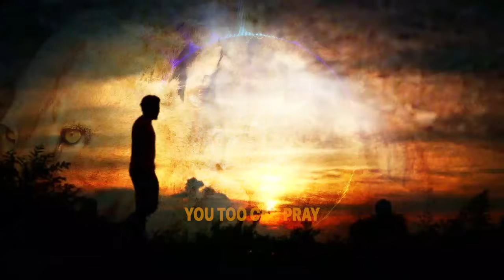AWIMAYEHUN || MIN. THEOPHILUS SUNDAY WORSHIP & PRAYER TIMES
SPEAKER: Minister Theophilus Sunday
TITLE: AWIMAYEHUN || MIN. THEOPHILUS SUNDAY WORSHIP & PRAYER TIMES
VIDEO: Exclusively produced by Zoelife Multimedia

Video : Adobe premier Pro Cs
Graphics: CorelDraw and Photoshop CC
Audio : Studio One 4.6
Pc used : HP Pavilion Laptop 15-eg0xxx 12Gb Ram

Use these tags below to find us:

prayer
worship
prayer times
worship songs
prayer 24/7 line
prayer video loop
prayer request
prayer day
prayer of salvation
prayer line
prayer meaning
prayer warrior
worship together
prayer line 24/7
prayer meditation
prayer examples
worship team
worship night
worship concert near me
worship concerts
worship extreme
worship music 2024
worship retreat
prayer video loop
worship definition
worship music
worshiping
prayer definition
worshipped
prayer is powerful prayer times today
prayer meaning
prayer request online
prayer of the faithful
worship online
prayer line 24/7
prayer points
worship 24/7
worship concerts
worship jesus